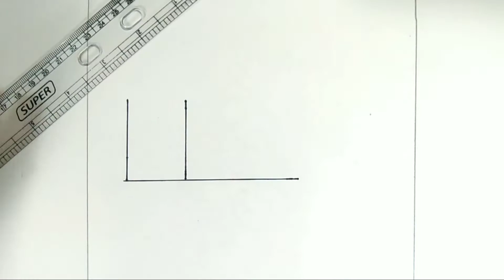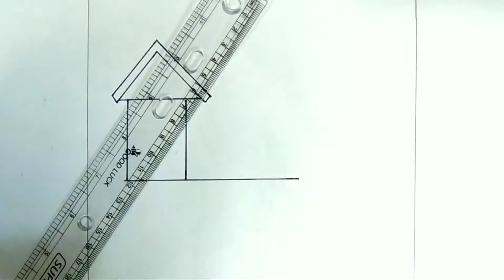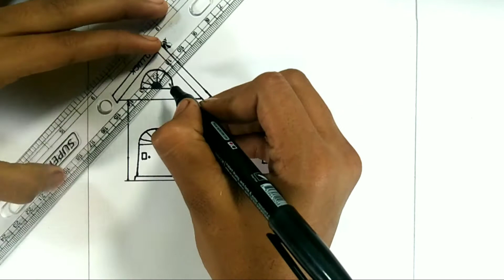How to Draw Scenery of village House for beginners–Simple House Drawing step by step || Art video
How to Draw Scenery of village House for beginners–Simple House Drawing step by step || Art and Learn drawing.Drwing House from shapes.Easy Acrylic drawing for beginners-Art And Learn.

Hi Guys 😀
it's~HN Drawing Academy
Let's Art and Learn drawing,Simple House